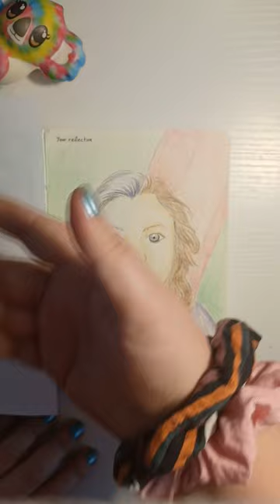Sticker Sketchbook Day 3 - When will my Reflection show who I am inside?